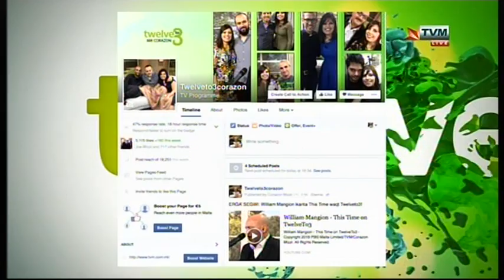Corazon Discusses Homosexuality on TwelveTo3